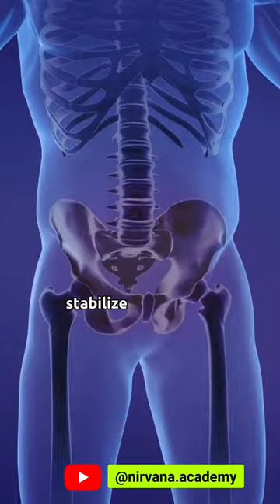Do not ignore this if you have Back Pain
Out of many reasons for back pain, weak gluteal can be the major one, which of course can also have accompanying factors like tight & short hip flexors, weak abdominals etc.

So the approach to correcting back pain (I’m mainly talking about the postural back pain here, which if not addressed, can lead to organic causes as well) should include a wholesome approach of addressing all these. In many of the postural back pain cases, stretching+relaxing the lower back and activating the gluteals have been seen to greatly help with some immediate/instant relief. So it can be a major part of the approach of yoga therapy for back pain.

⚠️ NOTE: this is not an advice to replace your ongoing therapy! It’s an information & a suggestion that you can look into or discuss with your healthcare provider which can strengthen your approach to healing by multiple times.